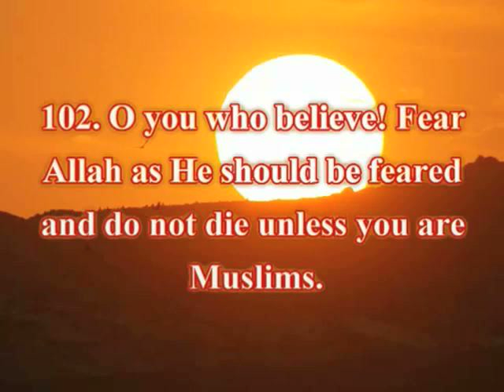You Could Die Tomorrow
In memory of Aminah Assilmi. Inna lillahi wa inna ilayhi raji'oon.

Please pray for our sister Aminah Assilmi, who spoke at my college on Monday, and passed away on Thursday. Also, they need help paying for her final expenses, so insha'Allah, if you can, donate through the above website. May Allah accept from her, forgive her sins, and grant her Paradise in the hereafter. Subhanallah, this is a sign for all of us. Life is short, death is a certainty, and tomorrow is not guaranteed. You could die tomorrow. What have you prepared? Are you ready to face your Creator? What do you have to show for your life, and can you be sure that any of it will be accepted? To Allah we belong, and to Him is our return.